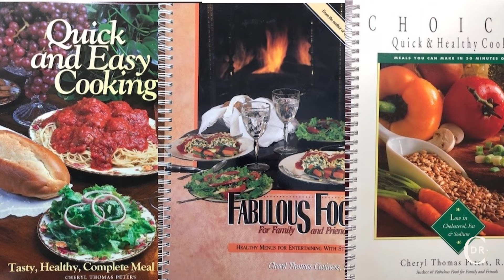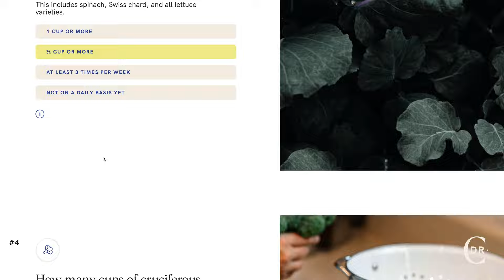Trailer: Dr. Cheryl Wellness Our Story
Why is there so much conflicting information about healthy eating?  Why do 50 to 75% of people believe they are eating healthy and living healthy, yet when surveyed less than 2% are eating healthy and making healthy lifestyle choices?  What is this confusion all about?

Hi I am Dr. Cheryl Bothwell, a doctor of clinical nutrition, wellness expert with 20+ years of clinical expertise, cookbook author (2+ Million sold), recipe creator and best of all a mom.  I am the host of The Wellness Table Podcast where I bring you fresh conversations about everything food, nutrition, wellness, science, and fighting disease on every plate.   Keeping you informed and inspired every week.

Please subscribe to this channel and join the "Wellness Daily" community and share your favorite episodes with your family and friends to help this podcast grow and reach more people seeking to live their healthiest and most vibrant life.